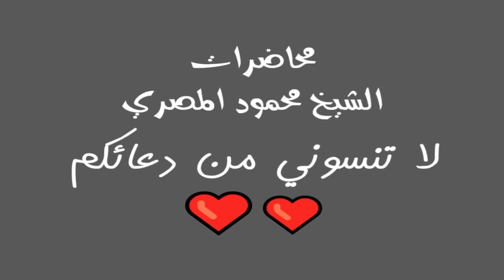قصة أبو الدحداح 2 مواقف إيمانية 5 محاضرات الشيخ محمود المصري أبو عمار